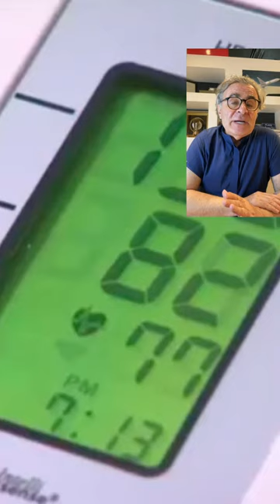Tansiyon Hapıi Sağlık, Prof.Dr.Serdar Akgün,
TANSİYON HAPINA SON! YILDA 2 DEFA İĞNE. ZILEBESİRAN YENİ İLAÇ
Tansiyon  yüksekliğini kontrol etmek için düzenli çoğunlukla bir den fazla ilaç kullanılması gerekmektedir.
Fazla   ilaç demek hem ilaçlar arası etkileşim ve hasta konforu içİn sıkıntılar yaratmaktadır.  Hem etkileşim hem de ilaç saatlerini kaçırmak gib faktörler tansiyonu uzun        dönemli kontrol altına alınmasını güçleştirmektedir.
Aynen kolesterol ilacında olduğu gib sadece iğne ile uzun sürelitansiyon kontolü üzerinde etki yaratılalbilir mi? diye düşünülerek başlatılan bir çalışmada dikkat çekici sonuçlar ortaya çıktı.
Sadece bir iğne ile 6 ay tansiyonunuzu kontrol ediyorsunuz.
Mükemmel görünüyor değil mi?
Zilebesiran adlı bu yeni ilaç KARDIA2  adlı insan çalışmasında kullanıldı. Amerikan Kardiyoloji derneği kongresinde de ilk sonuçları açıklandı.
İlaç karaciğerde Anjiotensinojen adı verilen maddenin sentezini engelliyor. Sonuçta kandaki anjiyotensinojen miktarı %90  oranında azalıyor.
Bu etki mekanizmasi halen sizin de yakindan bildiğiniz ACE inhibitörleri denilen Coversyl, co-diovan, ve kapril gibi ilaçların temel etki nine benziyor. Bu ilaçlar anjiyotensinojen maddesinden Anjiyotensin 2 denilen vücudumuzda damarları büzen en güçlü maddeye dönüşümü sağlayan enzimi bloke ederek tansiyonu düşürüyor.
Bu yeni  ilaç ise RNA üzerinden başlangıç maddesi Anjiyotensionojenin sentezini karaciğerde engeleliyor.
Bu etkisinin dışında ilaç ağızdan değil iğne ile alınıyor. İlk dozdan yaklaşık 2 hafta içinde taksi maksimum düzeye erişiyor. Anjiyotensinojen düzeyleri %95 azalıyor. bu azalmiş düzey ancak 6 aydan sonra yükselmeye başladiğindan iknci bir doza ihtiyac duyuluyor.  Böylece yılda iki kez yapılan iğne ile tedavi sağlanmış oluyor. İğne cilatlıta aynı kan sulandırıcı iğnelerde olduğu gibi yapılıyor. Yani enjeksiyon kolay ve ağrısız gerçekleşiyor.

 Hasta konforunun yanında önemli yeni iğne tedavisinin bşr başka avantajları var. Birden fazla ilaçkullanlnların ilaçlaruı düzenli almadıkları bilinmektedir. Hipertansiyon hastalarının %40 ilaç kullanmalarına  karşın hedeflenen tansiyon düzeylerinin ancak %40’ını yakalıyorlar. Yani yeteri kadar tedavi edilmeyen %60’lık bir grup var.
Hedeflere ulaşamayanlar ve ilaca dirençli hipertansiyon hastalarda zilebesiran adlı yeni ilacın kullanımı gündeme gelmiştir.
Bu yeni  ilaç küçük bir hata grubunda kısa sürelli olarak uygulamıştır. Bu kısa sürede önemli bir yan etki görülmemiştir. Bu ilacın insanlarda yaygın kullanımı için daha büyük çalışma gruplarına ver uzun dönem sonuçlarına gerek duyulmaktadır.
Hap yerine yılda  iki defa iğne olmak cazip görülmektedir. Bunu yanındaki ki fiyatı pahalı olacaktır.
Uzun dönemli tüm ilaç tedavilerinde aylık yada yıllık iğne tedavileri gündem gelmeye devam edecektir.

tansiyon ilacı,
tansiyon tedavisi,
tansiyona ne iyi gelir,
tansiyon ilaç tedavisi,
tansiyon tedavisi nasıl yapılır,
kalp tansiyon,
tansiyon, kalp
kalp tansiyon sağlık,
kalp tansiyon doktor,
kalp tansiyon sağlık doktor,
kalp doktor tansiyon sağlık hastane,
kalp tansiyon sağlık hastane doktor,

sağlık,hastalık,hasta,medical,kalp,doktorlar,tansiyon,tansiyonum yükseliyor,tansiyon değeri, hashtag, tansiyon damarlara nasıl zarar verir, tansiyon böbreklere nasıl zarar verir, tansiyon beyine nasıl zarar verir,kalp doktor,kalp,sağlık, kalp doktor, hastane,

varis doktor serdar akgün, varis doktor academic hospital,
academic hospital,
medicine hospital serdar akgün,
medicine hospital, varis